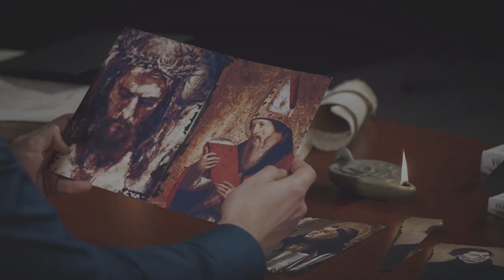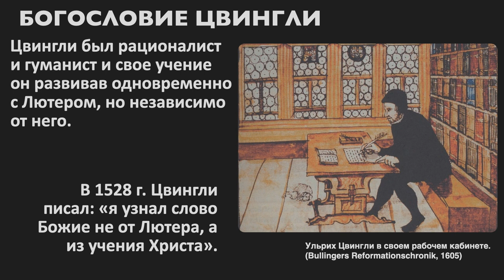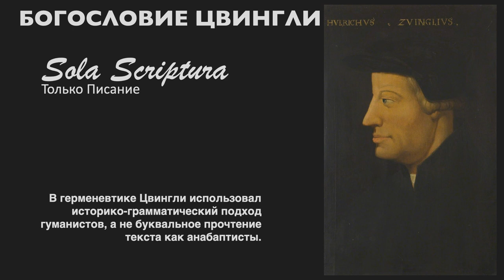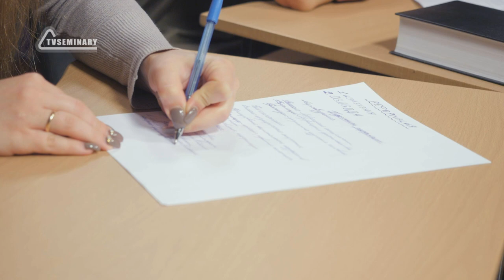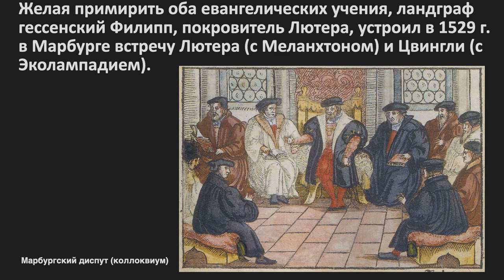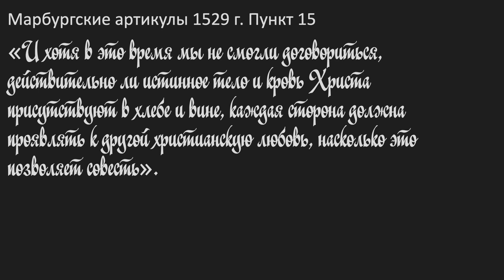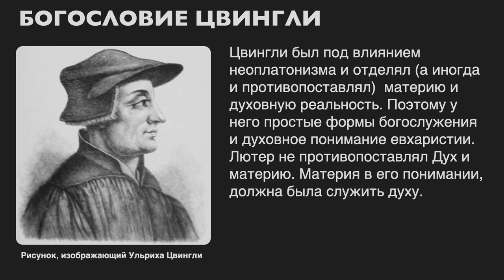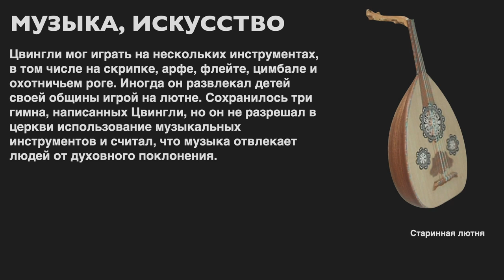HS 513 Rus 8. Магистерская Реформация в Швейцарии. Лютер и Цвингли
После гибели Цвингли Реформацию в Цюрихе продолжил и возглавил Генрих Буллингер, но он не мог удержать Реформацию в рамках, заданных его учителем. В этом фрагменте лекции Сергей Викторович Санников:
- возвращается к богословским взглядам Цвингли и сравнивает их с идеями Лютера;
- обращает внимание на влияние Августина на умы передовых людей той эпохи;
- рассуждает о герменевтике Цвингли, который отличался от анабаптистского подхода к чтению Библии;
- рассказывает о диспуте Цвингли и Лютера и разбирает их взгляды на евхаристию.